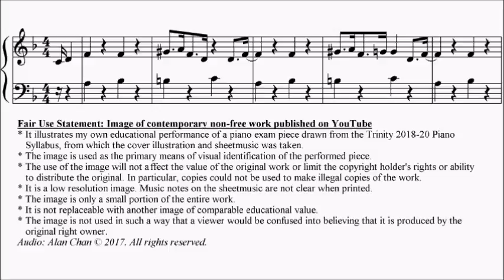Trinity TCL Piano 2018-2020 Grade 3 No.6 Bullard Model T Sheet Music